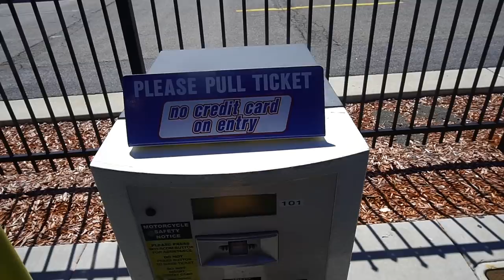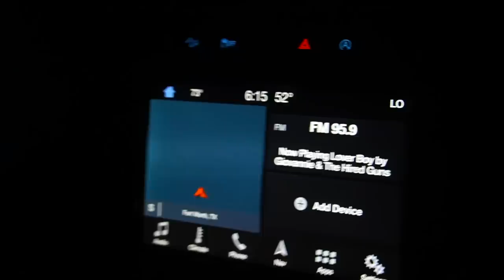CATCHING GIANT LARGE MOUTH BASS IN TEXAS EP 01 TEXAS BASS FISHING ADVENTURE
Day one in Texas with our buddy Zach from Stealthcam and looking forward to slamming some big large mouth!

Win the HUSH truck we are giving away - more details

Mtn. Ops -

Hoyt -
2019 Bows:

Weatherby, Inc. -